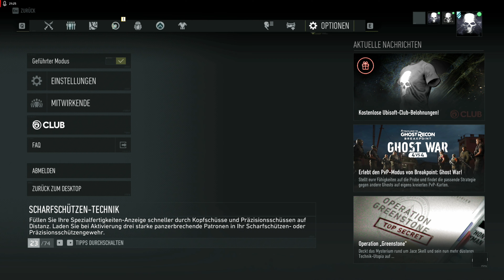Ghost Recon: Breakpoint Multiplayer / Let's Play in Deutsch Teil 2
Ghost Recon ist für alle Fans teambasierter Shooter ein Meilenstein, genauso wie die Ravenshield Serie. Frisch zum Release starten wir mit einen frischen Multiplayer Team in die Breakpoint Welt. Erlebt zusammen mit Dirk, Danilo, Sven und mir den frischen Start ins Vergnügen.

Seit Ihr Neugierig? Dann schaut rein!
Ghost Recon Breakpoint gibt es täglich (wir werden es zumindest versuchen) um 19: 15 Uhr!

Noch mehr Informationen zum Spiel gibt es hier:
Tom Clancy’s Ghost Recon Breakpoint ist der neuste Teil der Tactic-Military-Shooter-Reihe. Es bietet dir eine riesige Welt voller Gefahren und Herausforderungen. Du kannst das Spiel alleine oder im Koop zu viert spielen. Du spielst Nomad, der verletzt und verirrt, ohne Unterstützung von Ex-Ghosts gejagt wird. Gestrandet auf der Insel Auroa kämpfst du um dein Überleben. Schließe die richtigen Allianzen und bezwinge deine ärgsten Feinde, die Wolves und ihren Anführer Colonel Cole D. Walker (gespielt von Jon Bernthal).

Highlights:
Spezialeinheit - Du schlüpfst in die Rolle eines Ghosts, eines Elitesoldaten der US-Spezialkräfte, der hinter feindlichen Linien gestrandet ist.
Überlebenskampf - Als Elitesoldat kämpfst du um dein Überleben. Das bedeutet, dass deine Verletzungen sich auf dein Spielerlebnis auswirken, du von langen Sprints erschöpfst bist und mit den Widrigkeiten der Umgebung klarkommen musst.
Dein Spiel, dein Ghost - Deinen Charakter kannst du mit tausenden Anpassungsmöglichkeiten individualisieren von der Erscheinung bis zur Ausrüstung inklusive der vielfältigen Anpassungsmöglichkeiten deiner Waffen.
Eine Klasse für sich - Das neue Klassensystem gewährt dir die Freiheit deinen Lieblingsspielstil zu entwickeln. Du kannst dich als lautloser Panther, als Sturmsoldat oder präziser Scharfschütze entwickeln.
Fortschritt - Egal, ob du die Kampagne im Singleplayer oder im Multiplayer spielst, dein Charakter und dein Fortschritt bleiben gleich und werden gespeichert. Nach Abschluss der Kampagne erwarten dich in Tom Clancy's Ghost Recon Breakpoint regelmäßige Events, Raids und weitere Spieleerweiterungen.